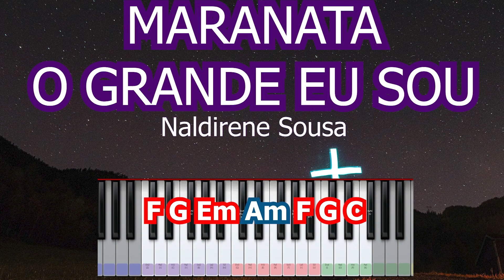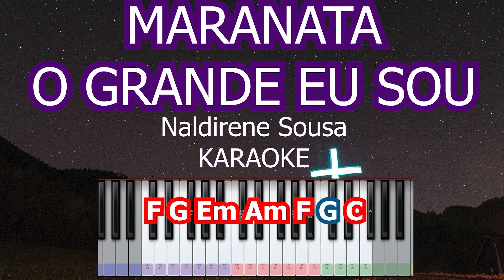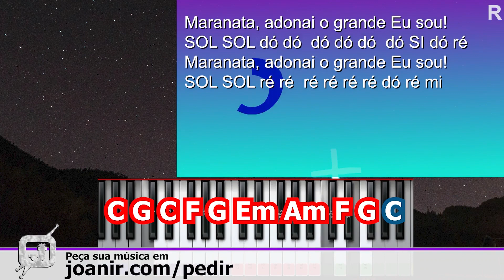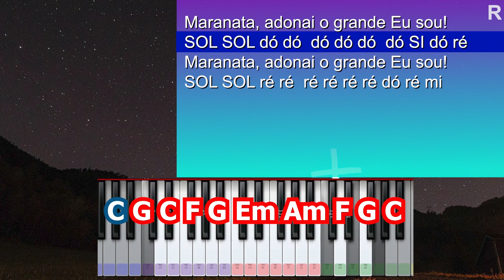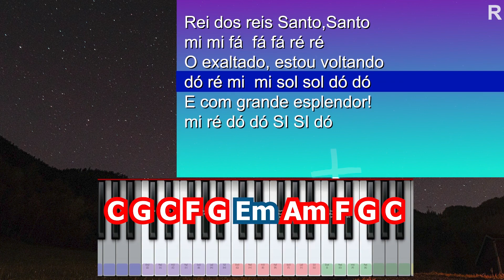MARANATA, O GRANDE EU SOU de NALDIRENE SOUSA na FLAUTA DOCE e TECLADO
Confira as notas musicais da canção gospel Maranata o grande Eu Sou, de Naldirene Sousa, para flauta doce, transversal, teclado, escaleta, violino e outros instrumentos musicais.